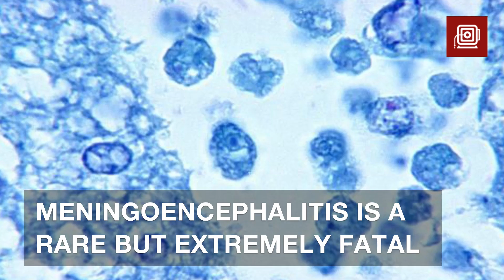Family of Ohio teen killed by brain-eating amoeba files wrongful death suit against rafting facility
The family of an Ohio 18-year-old killed after contracting a brain-eating amoeba during a whitewater rafting trip has filed a wrongful death lawsuit against an outdoor North Carolina recreation facility.